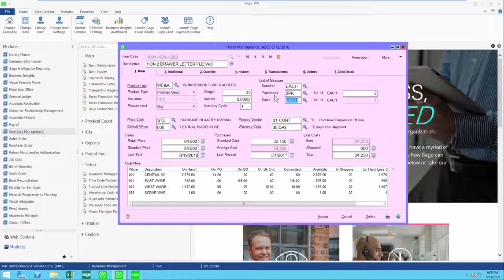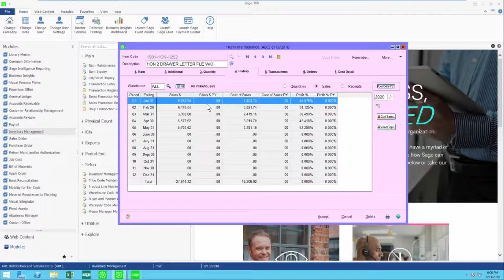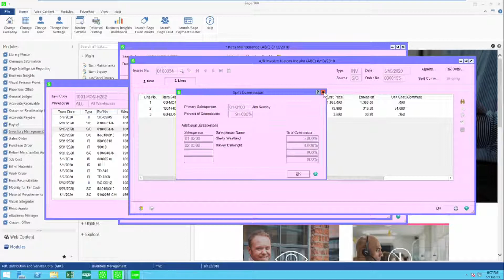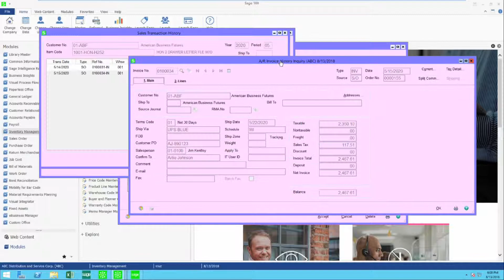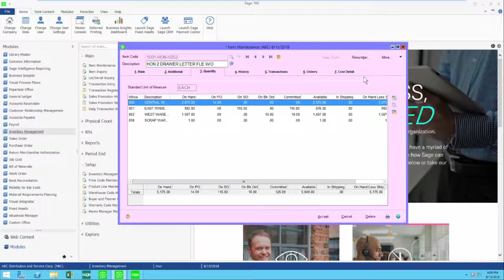Sage 100c Inventory Item Maintenance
See a demo of three features in Item Maintenance in Sage 100.

Learn how to use:
· Use of Unit of Measure
· Drill down features in the History Tab that exposes details down to the invoice level
· Where to enter Inventory min/max reorder settings

Who is SWK Technology?

SWK provides Sage 100 consulting, implementation, training, support, and custom report writing, as well as, a plethora of IT services.

SWK is dedicated to serving small and medium-sized businesses. Our clients can readily see the difference in our innovative technology solutions.

We believe that the more you know, the better you can manage your technology – saving you time, money, and headaches.

We take the time to analyze the challenges you face. We look at the underlying causes of your problems and build permanent solutions.

Technology doesn't have to be cold or impersonal. When you have a problem, it feels good to know that SWK will be there for you.